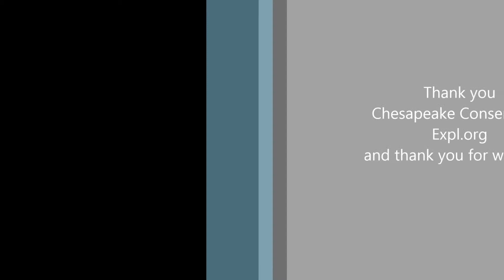BaltimorePeregFalcon05/09/17-18:57 Feeding time for the chicks